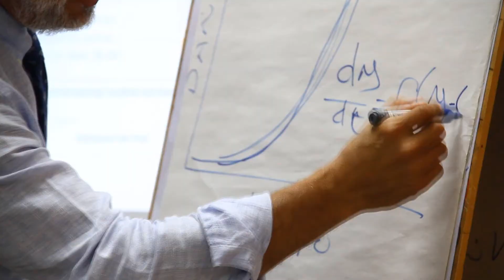Taller sobre Epidemiología y los Sistemas de Alerta Temprana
Como parte de la estrategia de alianza y cooperación entre Anacafé y el Colegio de Postgraduados de México, se realizó el taller sobre "Epidemiología y los Sistemas de Alerta Temprana", impartido por el Dr. Gustavo Mora, de Colpos México. En la capacitación participaron auxiliares de investigación de Anacafé, quienes tienen a su cargo los muestreos de plagas y enfermedades en campo.